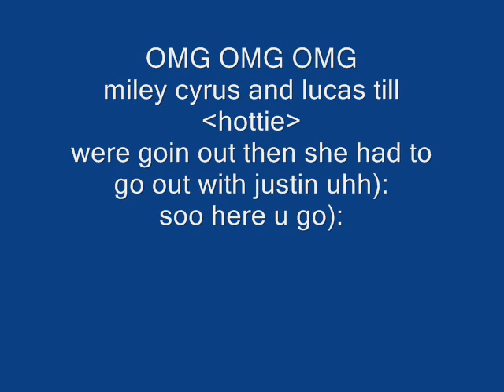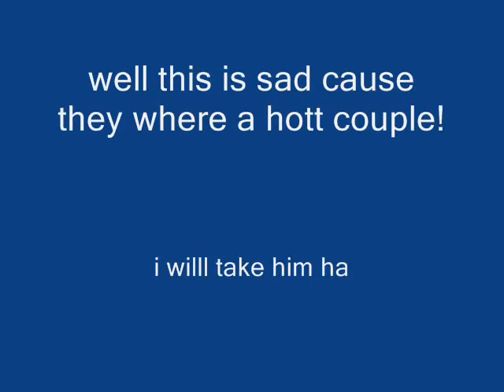lucas till and miley cyus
i love lucas till and miley cyrus!
song: taylor swift_you belong with me